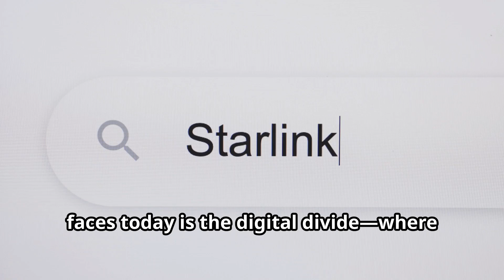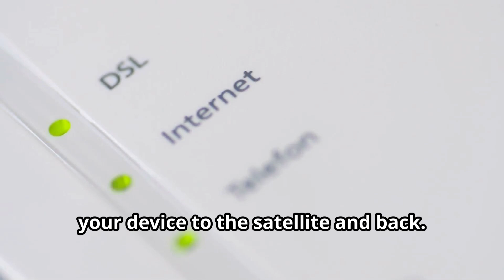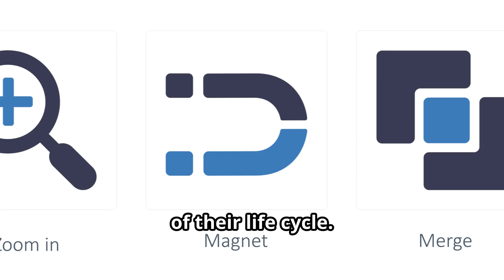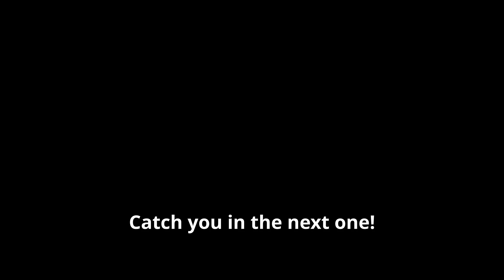How Elon Musk's Starlink is Changing the Internet Forever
Starlink, Elon Musk's groundbreaking satellite internet project, is transforming how we connect to the web.
By deploying thousands of low-Earth orbit satellites, Starlink is delivering high-speed internet to rural and underserved areas worldwide. In this video, we explore how Starlink is solving connectivity challenges, its impact on global internet infrastructure, and its potential to shape the future of technology.
Learn how this innovation could change the way we live, work, and communicate.